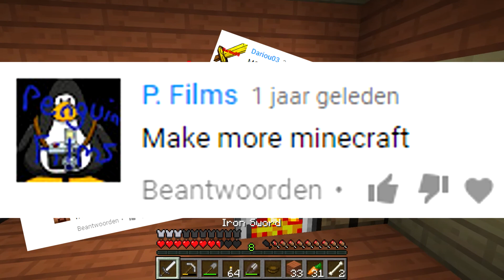Minecraft S2E7: Minecraft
Hello yes I still make episodes don't worry hello